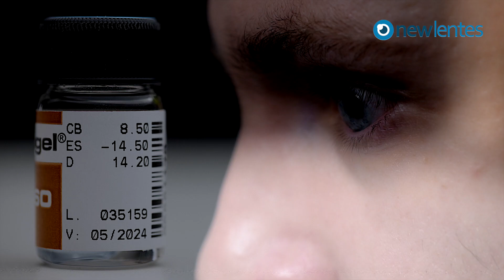Lentes de Contato Optogel Op 60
As lentes de Contato Optogel Op 60 são fabricadas para correção da miopia, hipermetropia.

A Optolentes é uma empresa brasileira que atua no ramo oftalmológico, elaborando produtos voltados para esses objetivos. Dessa forma, foram fabricadas as lentes de contato optogel Op 60.

Além desse modelo a Optolentes oferece a versão para Graus Altos em Miopia ou Hipermetropia.

A sua hidratação é muito alta e chega na faixa dos 55%, ou seja, a saúde ocular será bastante valorizada. Enquanto que a indicação é voltada para efetuar a correção dos problemas visuais da pessoa.